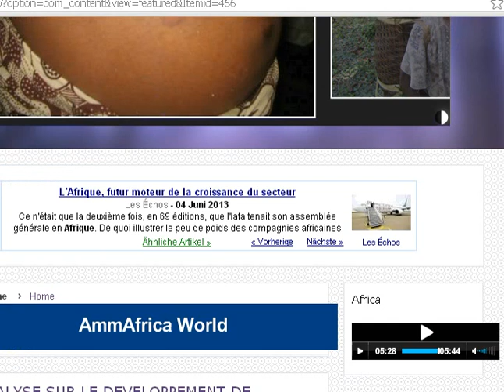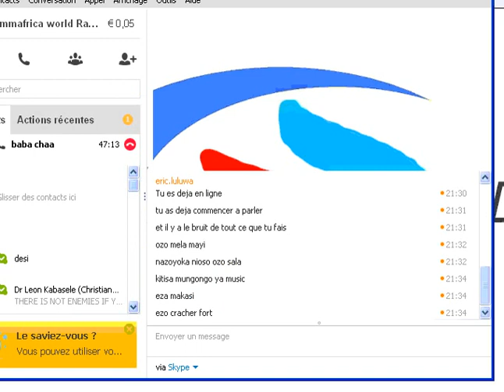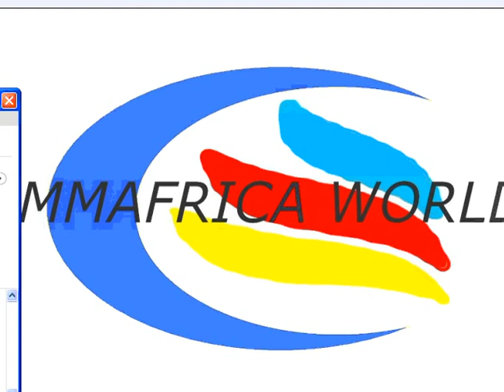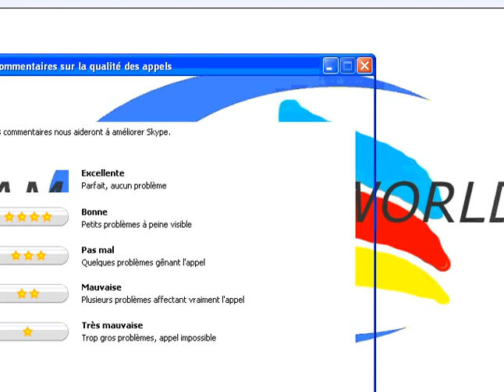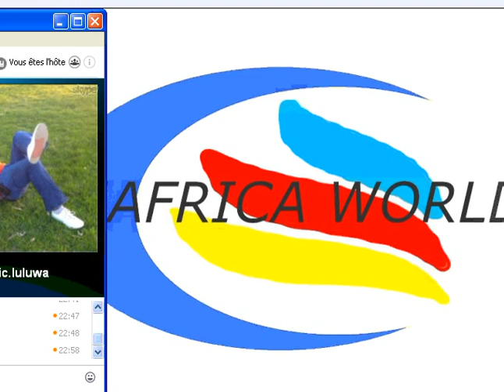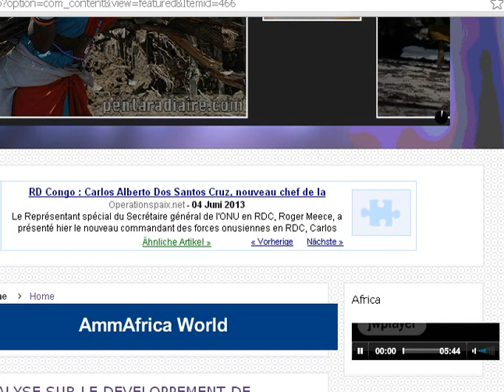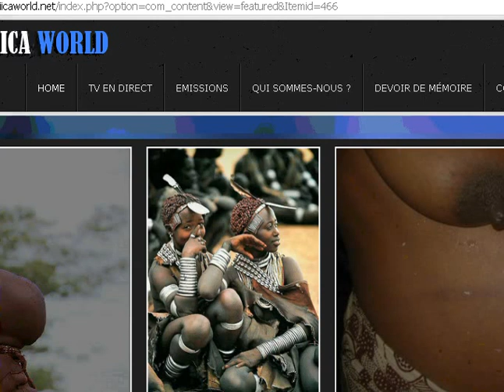LA CONSCIENCE:LA DIASPORA AFRICAINE FACE A LA CRISE MONDIALE:L'AFRIQUE ET L'OCCIDENT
Ammafrika dans sa vision sur L'Eveil de la conscience des africains de la diaspora et dans le cadre de la souffrance d'un continent parle du sujet qui nous intéresse tous, à savoir: "LA DIASPORA AFRICAINE FACE A LA CRISE MONDIALE"! Une émission en TRIO avec Mama Feza, Chaa Baba, et Eric des USA. Nous intérpellons la Diaspora Africaine de prendre position pour aussi remédier à la crise que traverse son continent au lieu d'afficher une attitude observatrice et plaignante et devrait se vaquer dans cet esprit compétitif pour le changement à venir! Ammafrica world, la radio du donner et du recevoir, suivez nous chaque soir à partir de 19H30 ou 20H30 sur ces deux liens ARTICLES ,FORUM, DOCUMENTS